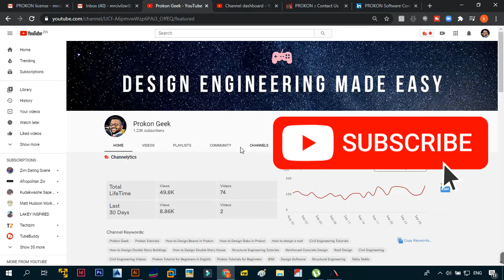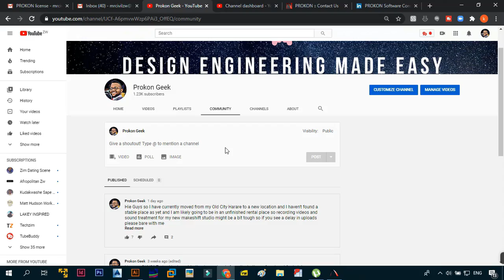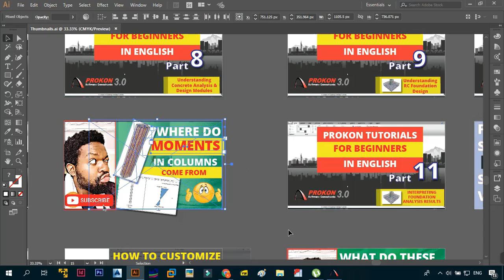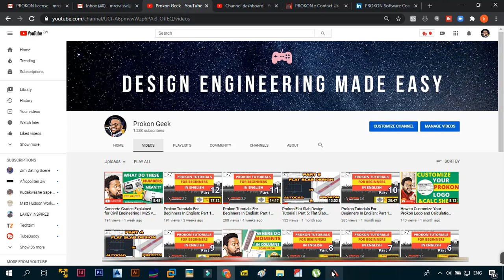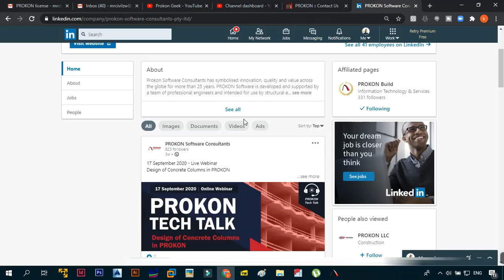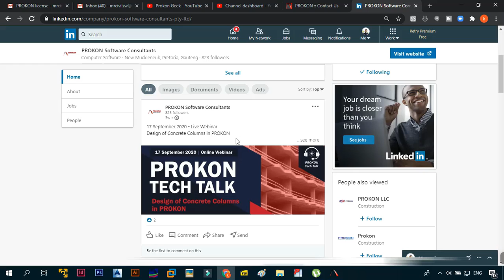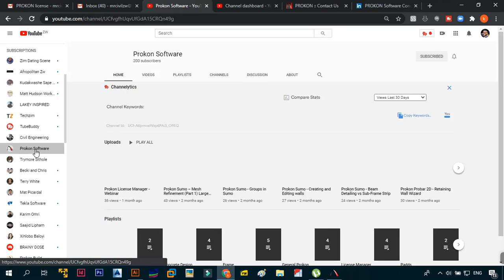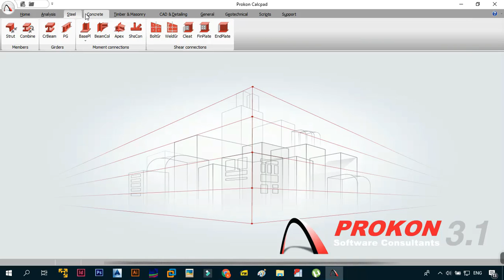Prokon 3.1 License 2020 | S/O to Prokon Software Consultants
The Prokon Geek is a Civil Engineer who is a huge fan of the Prokon Design Software a Software Created and Produced by Prokon Software Consultants in South Africa with many branches around the world in UK, Canada Australia e.t.c.

This video and this channel does not reflect the opinion nor beliefs of Prokon Software Consultants and Engineers. All processes, thoughts and comments expressed are purely his own observations and experiences and are in no way tied to them aforementioned.